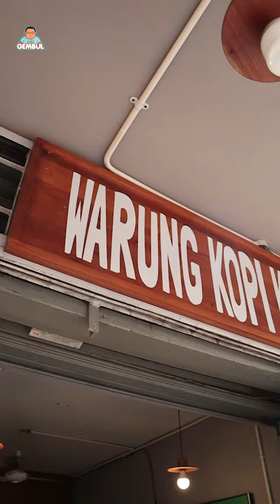Indomie + Roti Bakar teman nongkrong yang sempurna !!